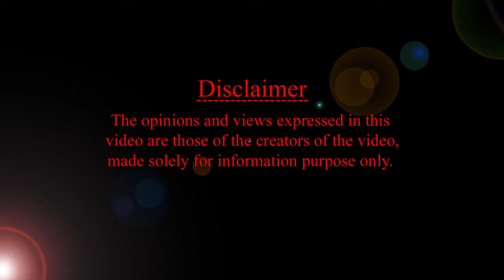పాలకూర బేబీకి మంచిదేనా? కిడ్నీ సమస్య వస్తుందా? HMBLiv | Women & Child Health